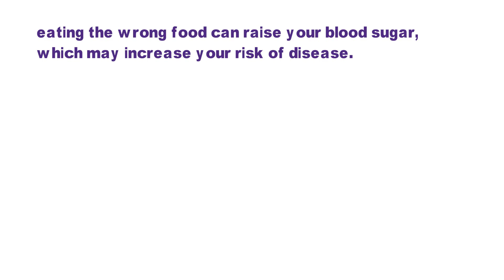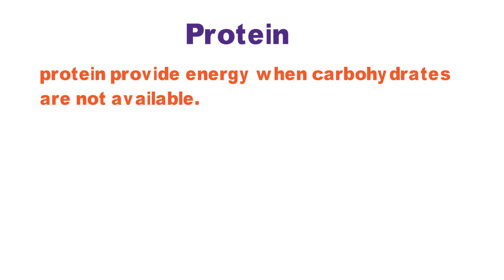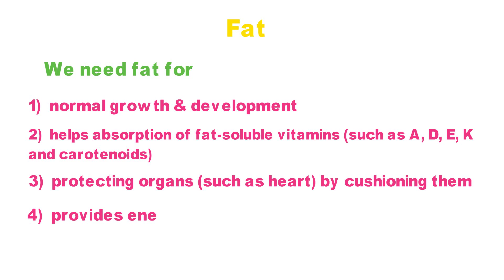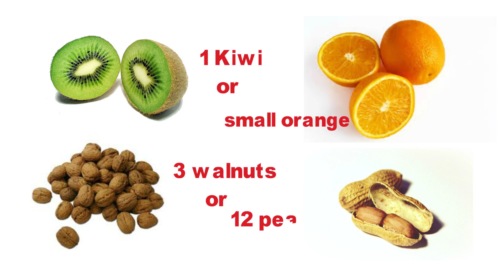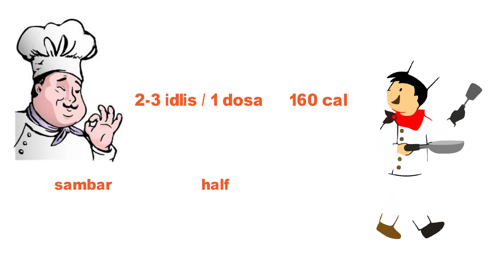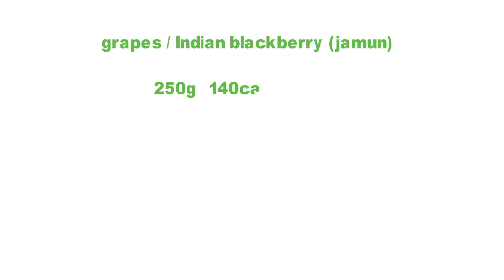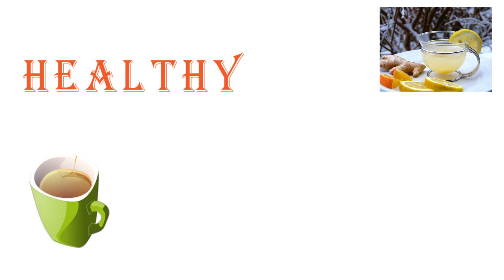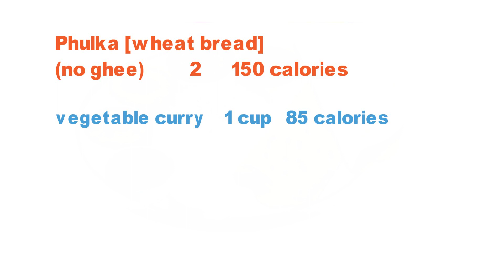Diabetic Diet | Meal Plan | To Lose Weight | Diet For Diabetics | Type 2 Meal Plan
Diabetic Diet | Meal Plan | To Lose Weight | Diet For Diabetics | Type 2 Meal Plan has something for everyone. Don't sacrifice healthy eating. This  Diet Meal Plan For Diabetic  limits the amount of food with refined carbohydrates (think white bread, white rice and sugar), added sugars and saturated fats, which can negatively impact your health if you eat too much. This Diabetic Diet Guide makes it easy to follow a Diet Plan For People Having Diabetes with healthy and delicious foods that help to balance blood sugar. Build your daily Diabetic Diet Meal Plan / Diet Menu For Diabetes  by choosing one breakfast, one lunch and one dinner, plus two snacks—any combination gets you approximately 1600 calories a day.

We are LAVANYA HOMEOS. Our aim is to make people aware about the prevalent diseases and how to cope up with them. our videos reflect a coping approach towards the ever changing environment and the related effects it has on human physiology. it is now time that we understand how the diseases effect our body and how can we defend ourselves from these diseases. LAVANYA HOMEOS IS JUST A SMALL STEP TOWARDS THAT DIRECTION ,WITH A BIGGER MOTIVE TO MAKE PEOPLE HEALTHY.

we advice you to consult a medical professional for specific queries and other health problems and diseases.
it is always advised to consult the physician one to one before bringing out any lifestyle changes as changes in one's diet,nutrition or any lifestyle program.